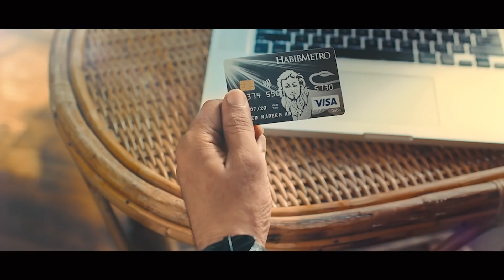HabibMetro - 3D Secure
Ever wondered how many hands your currency notes have changed before reaching you? With HABIBMETRO's Contactless Visa Debit Cards, you do not have to worry about unwanted impressions on your money! With its globally recognized security certification (PCI-DSS) and 3D Secure feature, HABIBMETRO Visa Debit Cards give you a safe and secure way to conduct, in-store and online transactions!